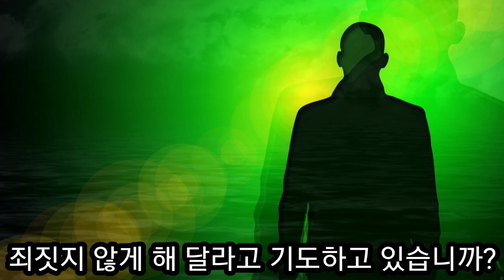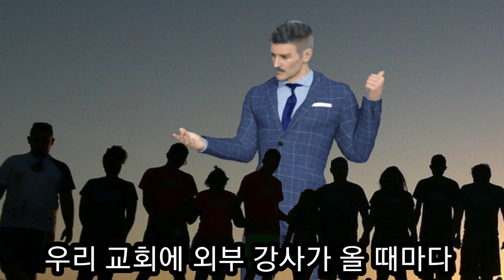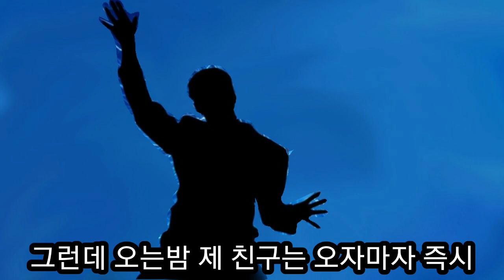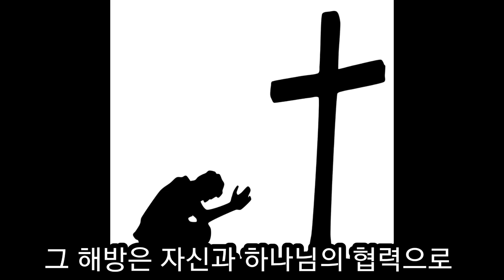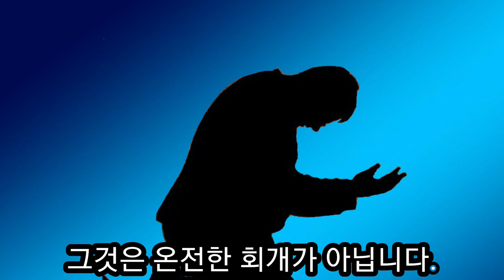죄를 좋아 하면서 죄 짓지 않게 해 달라고 기도한다면... 존 비비어 목사님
존비비어 목사님이 집회 중에 들었던 어느 목사님의 간증
캘리포니아 어느 교회 목사님은 구원 받을 때 모든 죄를 다 끊었지만 하루에 두 갑 씩 피운 담배는  2년 동안 끊지 못했다. 기도를 성경적인 방법으로 아무리 해도 주님이 도와 주지 않았다. 그런데 목사님의 친구는 믿지 않은 자였으나 처음교회에 오자마자 구원받고 담배를 끊었다
 목사님은 하나님께 왜 친구는 도와주고 기도하는 자기는 안도와 주시냐고 물었다. 주님이 말씀하시기를 "넌 아직도 그것을 좋아하기 때문이다" 라고 하셨다. 죄를 짖지 않게 해 달라고 엄청난  기도를 해도  그 죄를 좋아하면 주님이 도와줄 수 없고 죄를 끊을 수 없다.